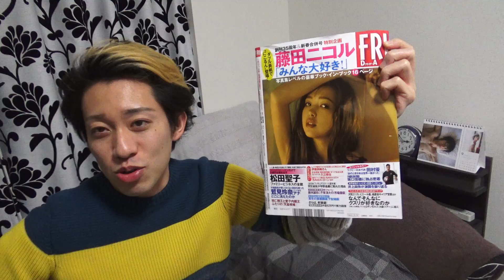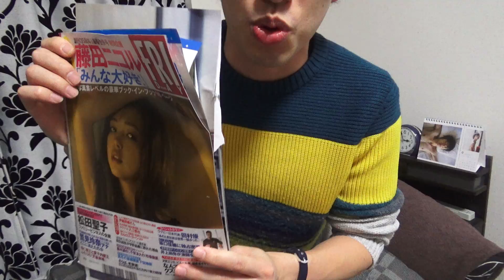にこるんの袋とじグラビア買ってみた【FRIDAY】【藤田ニコル】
正気が保てません。

イベントバー『三代目』
場所
東京都港区赤坂2-13-8 赤坂ロイヤルプラザ204Bar 三代目

☆1月以降のイベント予定☆

1月23日(木)17時〜23時
『新曲リリースバー』@エデン神田店

1月24日(金)17時〜23時
『バツ１バー』@イベントバー三代目

1/25(土)17時〜23時
『垢BAN芸人バー』@イベントバー三代目

1/30(木)17時〜23時
『ゴリラ・ウタエル大好きバー』@イベントバー三代目
バーテン:えぬさん

【舞台】
-猟奇殺人鬼ドキュメンタリーシリーズ-

Voyantroupe第5回本公演
『ヘンリー・リー・ル－カスにまつわる..』
2020年4月2日(木)〜12日(日)
於：シアターKASSAI

映画「羊たちの沈黙」のハンニバル・レクターのモデルとなった実在の人物の物語

※チケット発売は2/1(土)22時から！！

映画『グレー・ゾーン』クラウドファンディングプロジェクト実施中！！
『グレー・ゾーン』を一人でも多くのお客様にお届けするため、ご支援をお願いいたします！！
長編映画「グレー・ゾーン」〜宏洋がしがらみなく自由に初めてつくる映画〜

■配信者情報

・オフィシャルブログ「宏洋の人生ゼンツッパ!!」